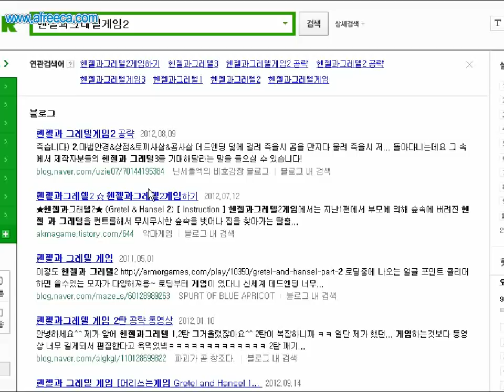[헨젤과 그레텔][2] 2012년 11월 11일